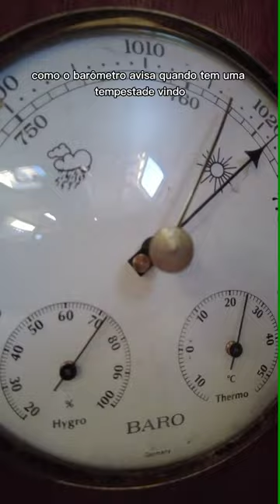Você tem um barômetro e nem sabe!